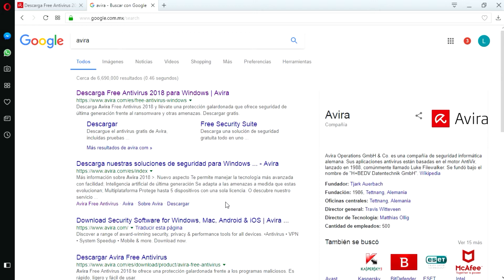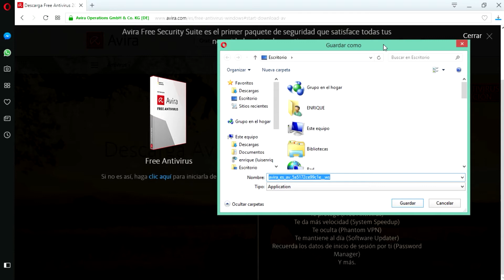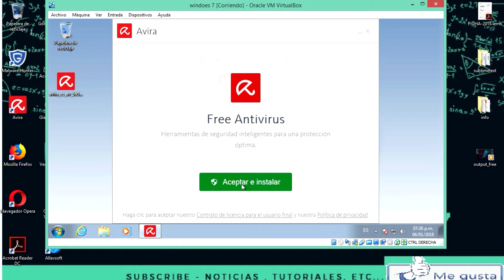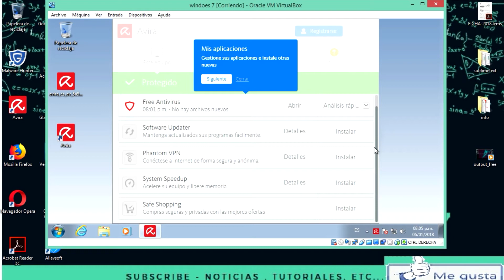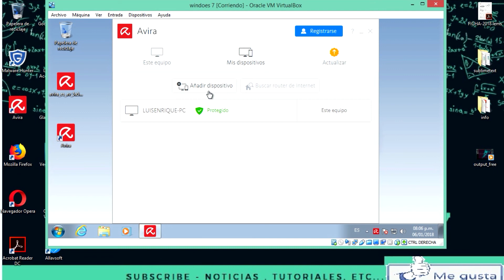Descarga y Instala Antivirus AVIRA FREE 2018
Un antivirus 2018 muy bueno , potente con la licencia free de la misma empresa